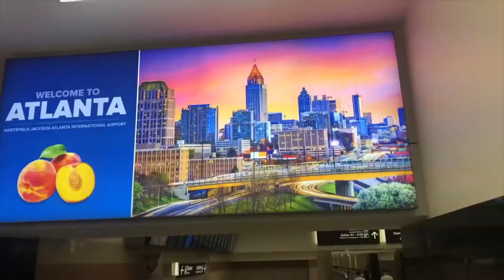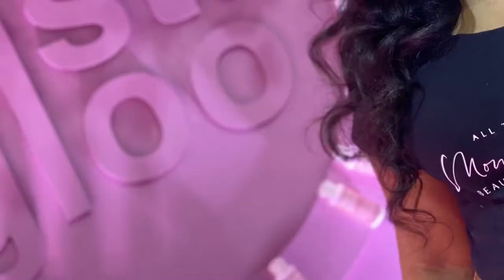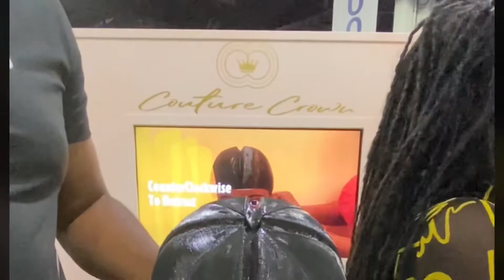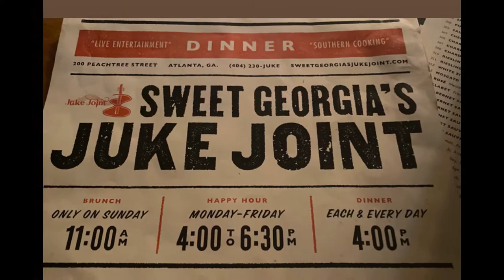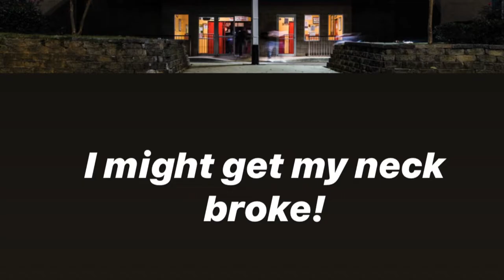Sneak Peak Of Bronner Brothers Hair Show 2020 Atlanta, GA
A sneak peak of our weekend in Atlanta February 2020 for the Bronner Brothers hair show. Always a good time education and entertainment! We also had great food at Sweet Georgia’s Juke Joint and since I love to skate took a quick roll around the rink at Cascade.
Awesome weekend! Can’t wait for outside to reopen! ❤️❤️❤️